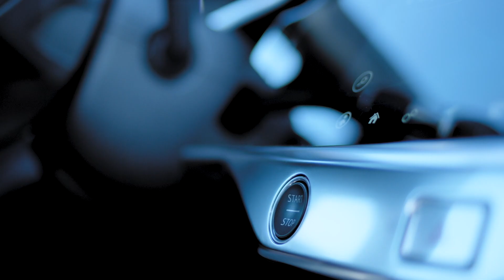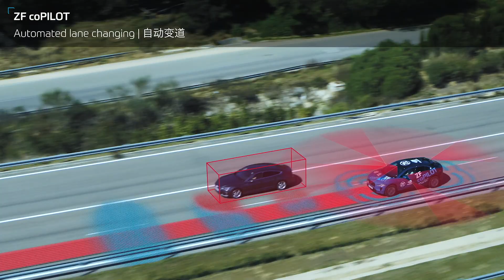Introducing ZF coPILOT: Your personal driving assistant (en/zh)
ZF coPILOT is an intelligent advanced driver assistance system (ADAS) leading to enhanced safety and driving comfort opportunities. Leveraging the power of artificial intelligence (AI) and equipped with a comprehensive sensor set, vehicles can perform various automated driving functions, especially on freeways. In addition, ZF coPILOT can be operated with voice commands and is designed to recognize traffic conditions, sense vehicle handling and monitor the driver, helping to pre-empt hazardous situations through active control intervention. ZF coPILOT is powered by the ZF ProAI central computer and the NVIDIA DRIVE platform.